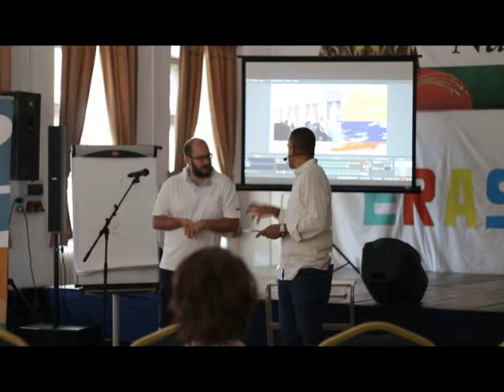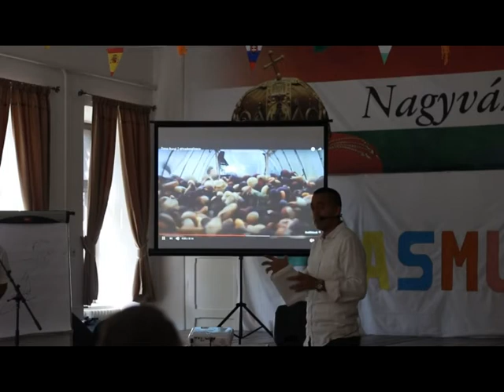Presentation de Henry Devia Prado Pradera - Valle de Cauca (Columbia)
Kolumbiai fiatalok lehetőségei - Henry Devia Prado polgármester úr előadása Pradera Valle de Cauca városából (Kolumbia)  The situation of youngsters in Pradera (Columbia) presented by the mayor Henry Devia Prado in Nagyvázsony (Hungary).